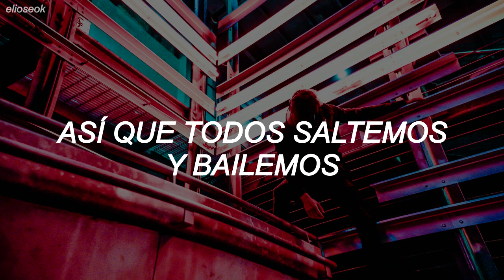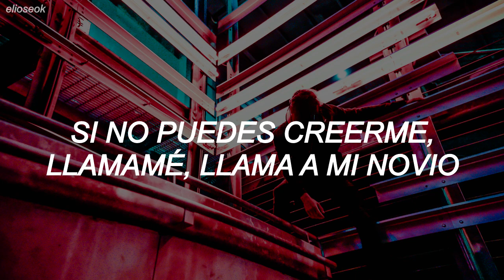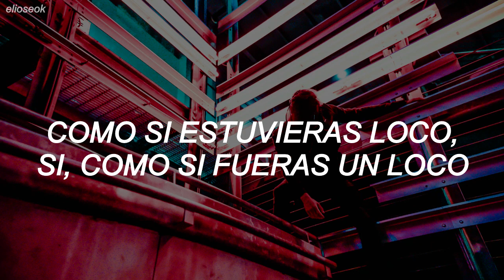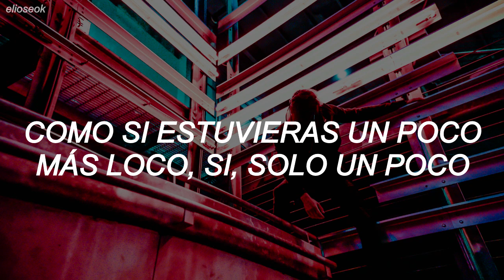4Minute - Crazy (Traducción al Español)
4Minute (포미닛) ‘Crazy’ (Traducción al Español)